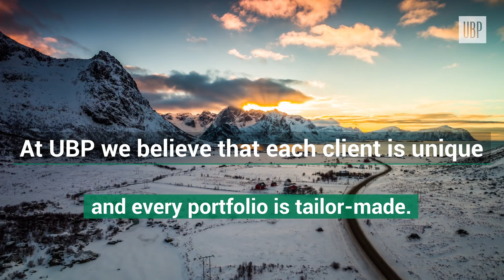What sets our Discretionary Portfolio Management strategy apart?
Every Discretionary Portfolio Management approach should begin with understanding clients’ specific objectives.
Find out about UBP’s solutions in this video.

Union Bancaire Privée is based in Geneva and is one of the major Swiss wealth and asset management banks for both private and institutional clients. Our main aim is to bring significant added value and long-term performance to our clients’ wealth management strategies, creating solutions that fit their goals and values.